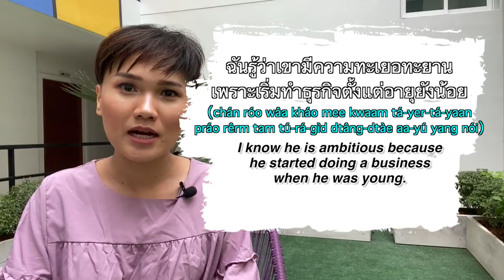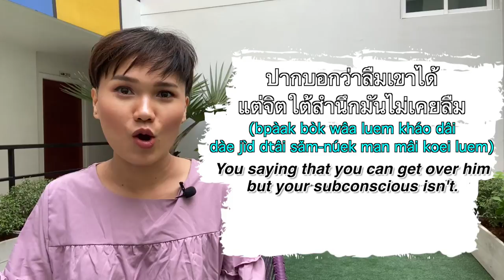10 Long Thai words to make you sound smart (Advanced level) | Learn Thai with Shelby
I’ve listed 10 long Thai words that are commonly used.
These are words that can’t be used separately or abbreviated.
I hope you all gain some new knowledge from this video.
If you did, please leave me a 🇹🇭 emoji below.

𝐂𝐨𝐧𝐭𝐫𝐢𝐛𝐮𝐭𝐞 𝐚𝐧𝐲 𝐚𝐦𝐨𝐮𝐧𝐭 𝐲𝐨𝐮 𝐟𝐞𝐞𝐥 𝐜𝐨𝐦𝐟𝐨𝐫𝐭𝐚𝐛𝐥𝐞 𝐰𝐢𝐭𝐡 👇🏻